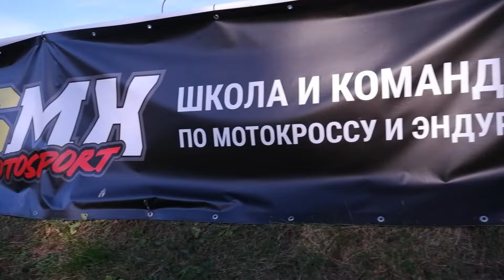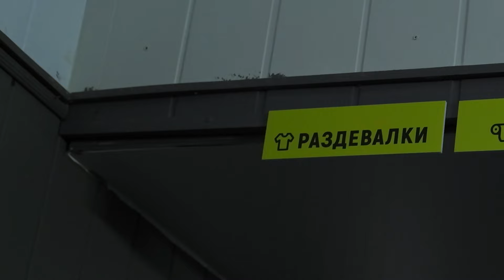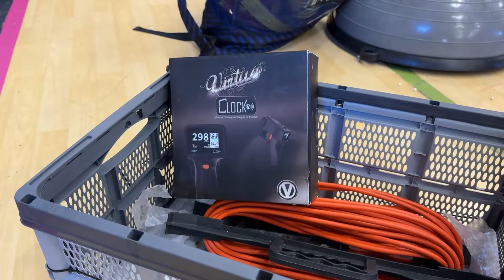ПЛОЩАДКА ДЛЯ ТРЕНИРОВОК ПО ПЕЙНТБОЛУ ЗИМОЙ / ЧТО НАМ ЭТО СТОИЛО? / DLINNIY REBALL CENTER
Организовали тренировочную зимнюю базу для спортивного пейнтбола на домашней базе "Призраков" в г. Санкт-Петербург. Отдельное спасибо за помощь и организацию: "Федерации страйкбола Спб", "ДОСААФ", команде "Призрак" и невероятному "RASTISHKA".

РАССКАЗАЛИ ГДЕ НАХОДИМСЯ
ПРОБЛЕМЫ И НЮАНСЫ
СКОЛЬКО ВСЁ СТОИТ?
ПОДВЕЛИ ИТОГИ